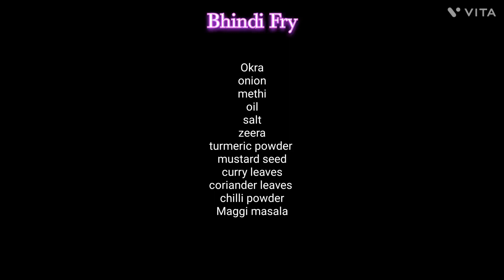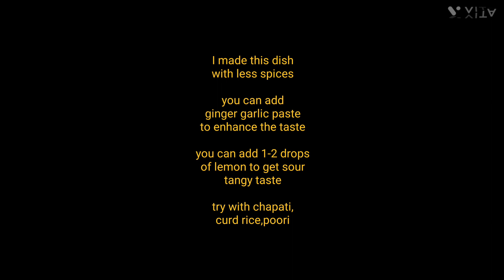Easy Bhindi Fry recipe | Okra fry for beginners